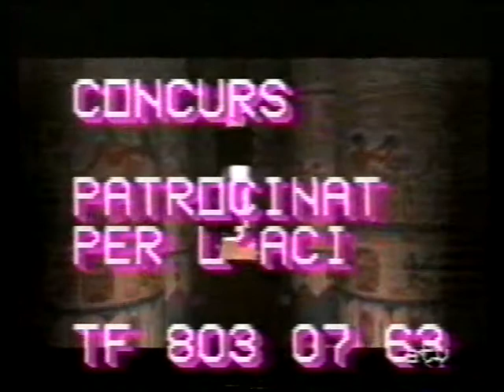CONCURS ACI ANOIA TV # 3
VIDEO ARXIU ANOIA TV